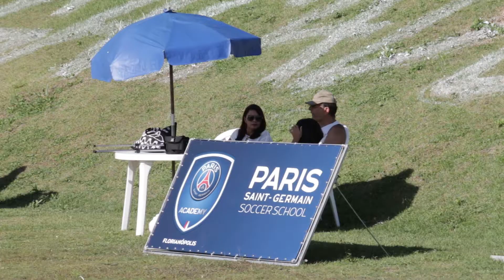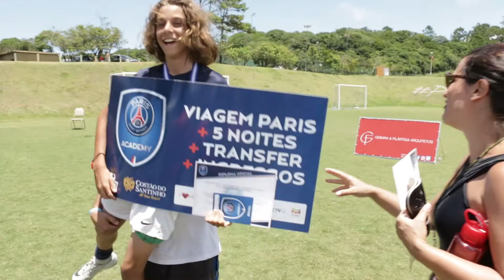Clinica de Futebol PSG Floripa Brasil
realizada no costão do santinho
imagens: carlos bortolotti